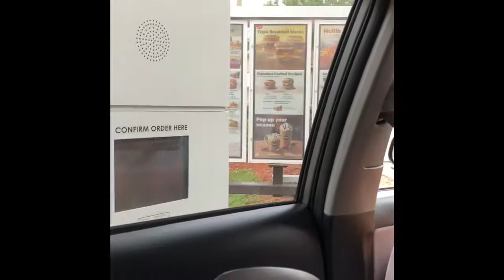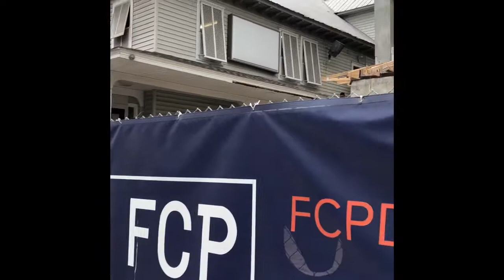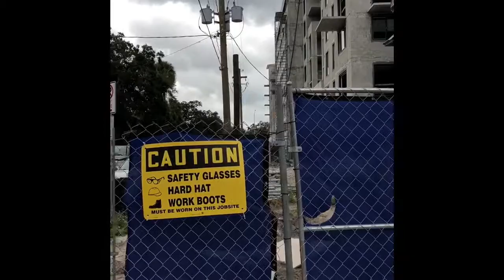jalan2 di sekitar down town